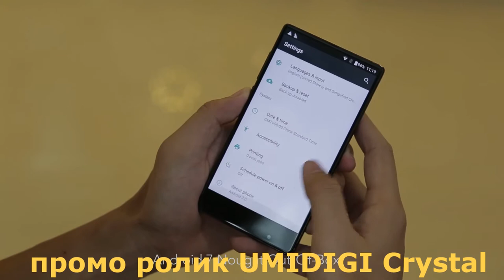UMIDIGI Crystal — недорогой безрамочный смартфон с двойной камерой gadget x